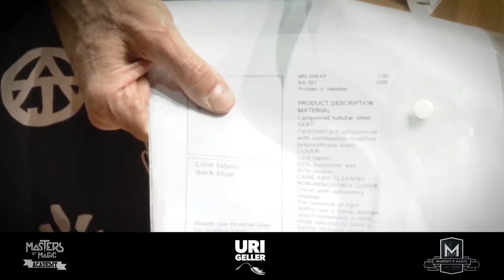Uri Geller Trilogy - Trailer